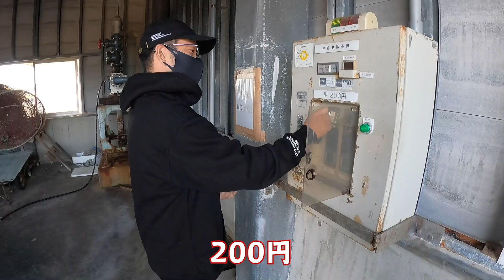【キャンプ】キャンプで料理対決！冬の定番ビーフシチューに初挑戦！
唄い屋・清木場俊介が40歳を機にYouTubeチャンネルを開設！
“遊び屋”と題して、趣味である釣りやキャンプ、バイクなど大人の嗜みをアップしていきます！
今回は1泊2日のキャンプ！そしてスーさんと料理対決！

■■中野英雄さんと長谷川穂積さんのゲスト動画はこちら

■■朝倉未来選手と吉田くんのゲスト動画はこちら
【神回】朝倉未来選手と吉田くんをキャンプ場でおもてなし！路上の伝説が震え上がった幻の12時間カレー！

■■長谷川穂積選手と粟生隆寛選手のゲスト動画はこちら
【神回】長谷川穂積・粟生隆寛　両世界チャンピオンをスパーリングでヒイヒイ言わせてみた

★唄い屋・清木場俊介のチャンネルはコチラ！